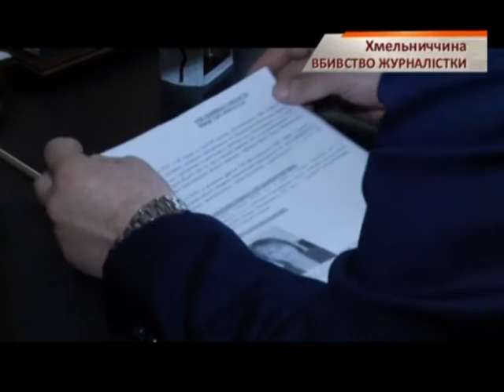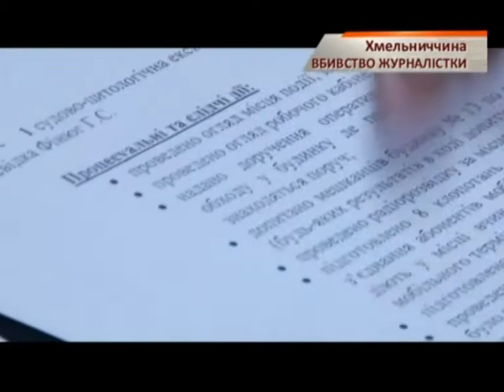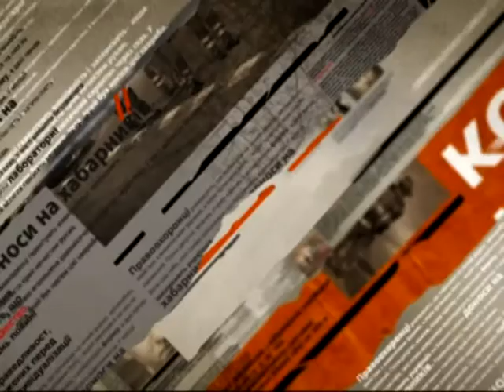В Хмельницкой области убили редактора местной газеты - Чрезвычайные новости, 16.03